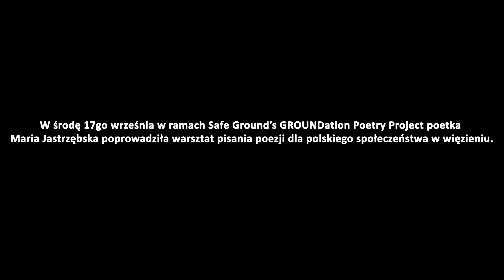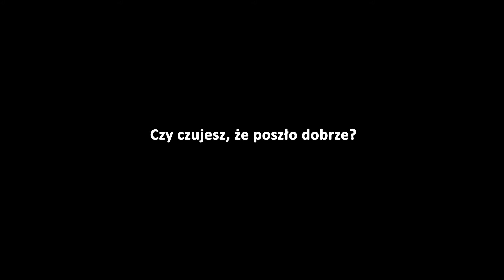Maria Jastrzebska Interview and Reading - Polish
W środę 17go września w ramach Safe Ground’s GROUNDation Poetry Project poetka Maria Jastrzębska poprowadziła warsztat pisania poezji dla polskiego społeczeństwa w więzieniu
HMP Wandsworth. Maria opowiada o swoim doświadczeniu tego dnia i czyta wiersz związany z tematem warsztatu czyli ‘Dom’.